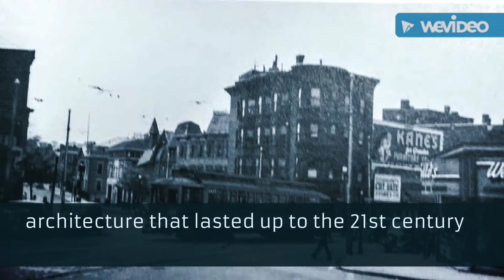My Video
Grewupinsouthie